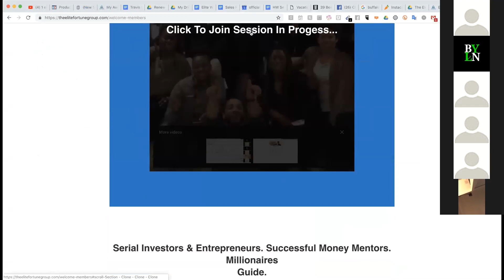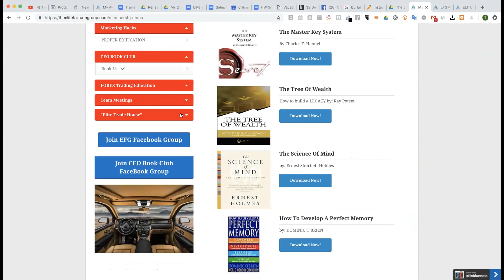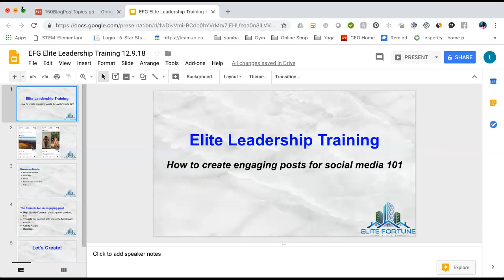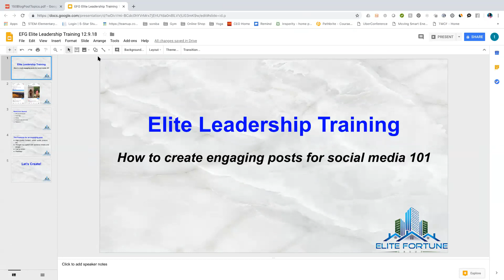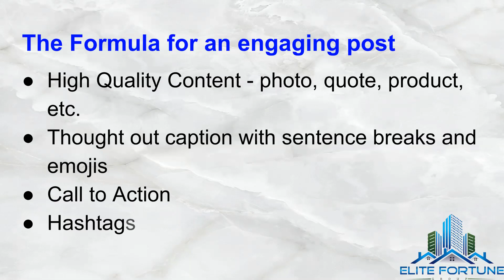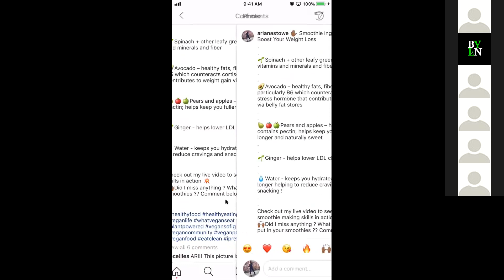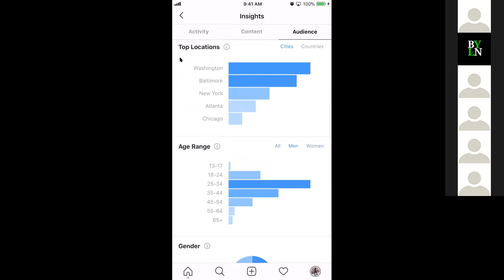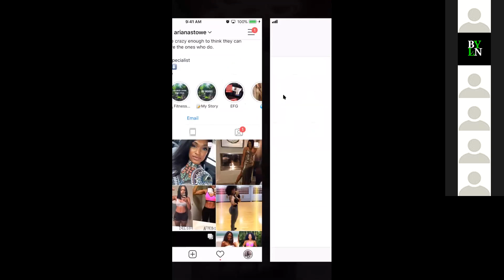Elite Fortune Group Leadership Call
Elite Fortune Group Weekly Leadership Calls Every Sunday @7:30pm
With The Founder Dr. Travis Davis & Elite Members.
Elite Fortune Group Is Designed To Help That Person Who Is Tired Of A 9-5 or New Entrepreneur Who Is Looking To Make An Income While Doing The Things You Love To Do.
Join for Just $1 for 30 days
Join Click Funnels And Receive 30 Day Support From Elite Fortune Group Free